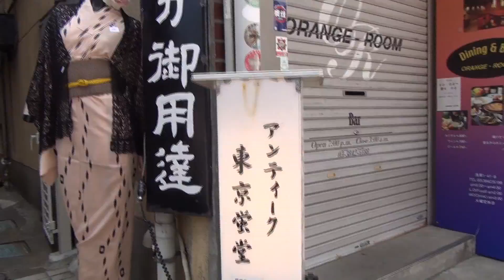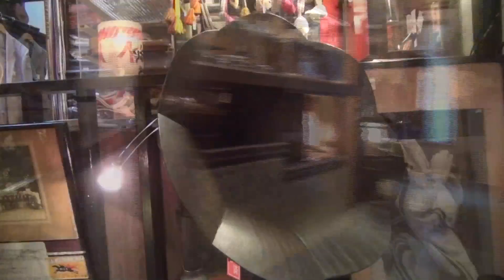大正ロマンの薫りがする 着物が豊富な浅草の実用アンティークショップ 東京蛍堂（ホタルドウ）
東京蛍堂は道具商であり、古物商店です。

"来店された、お子さまからご老人まで、古物をきっかけとして世代を繋ぐこと。
そして、尊老の経験から学び、それを活かし時代を紡ぐこと"。
これを目標として日々営業しております。

東京に蛍はいないが、蛍の様な純粋な人はきっといる。
そんな人たちが集まるお堂（寺子屋：勉強になる場所）をつくりたいという想いで、東京蛍堂という屋号を命名しました。

日本と云えば、東は浅草西は京都。
気取らぬ土着の庶民のパワー溢れる浅草に陣を置き、自らも学びながら日本の原点回帰を考えて参ります。

休日は地方に出向き、古物を仕入れをしております。
そして見聞を広めると共に、どんな風に"古物"が使われてきたかを勉強し、東京に持ち帰ってから物が使えるまで、掃除、修理、知識を入れて営業。
売り上げのガソリン代を頂き、また地方へ...を繰り返しております。

ゆきずまった東京の価値感を外 (地方) から見直す作業。
貰ったお金はこの店に一票入れてくれたというバロメーター的な思いで気合入れて毎日頑張ることができています。